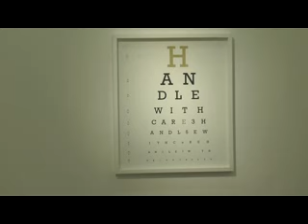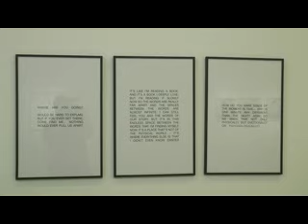Actividades en el Centro Cultural Kalvin 24/03/2016